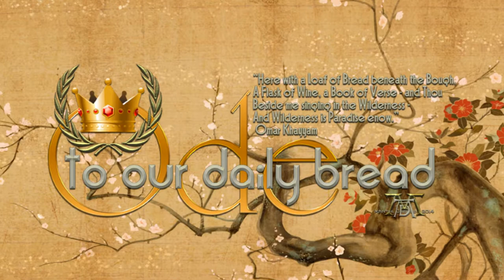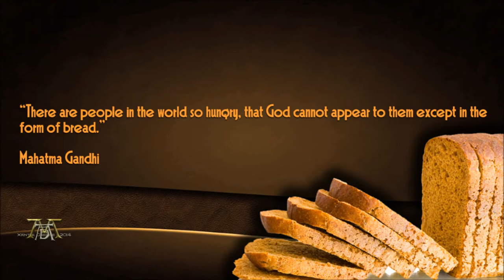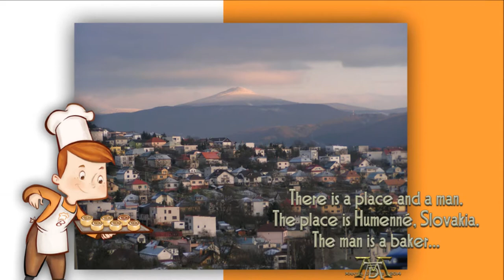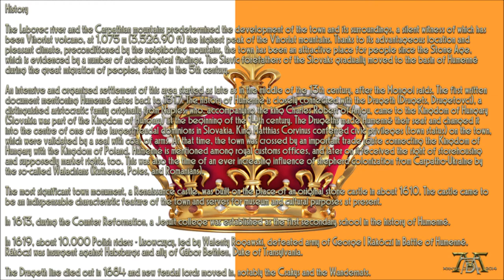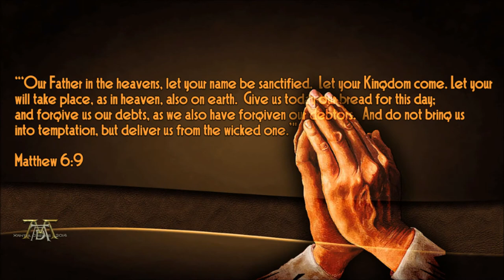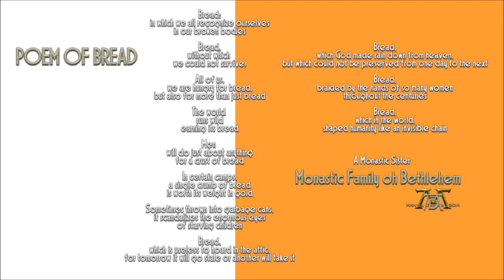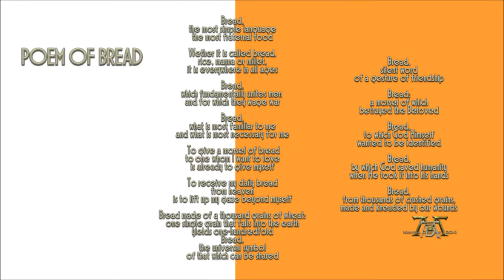ODE to Our daily BREAD - Peter Tomko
SOLITARTGALLERY Presents